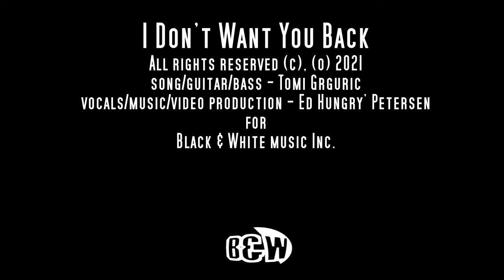I Don't Want You Back - Ed Peterson and Tomi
I song that I wrote the music for some years ago. An old friend Kyle wrote the lyrics but I wouldn't have a clue where he is now. Wishing you the best old friend.
Ed Peterson on vocals, all production and me on the guitars.